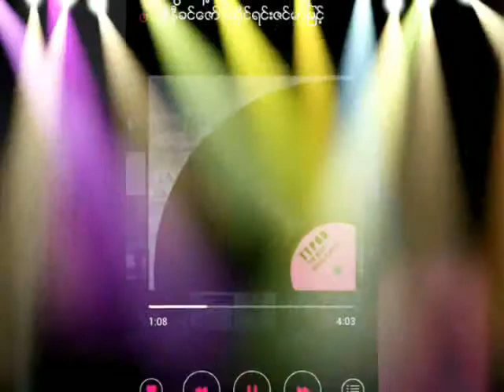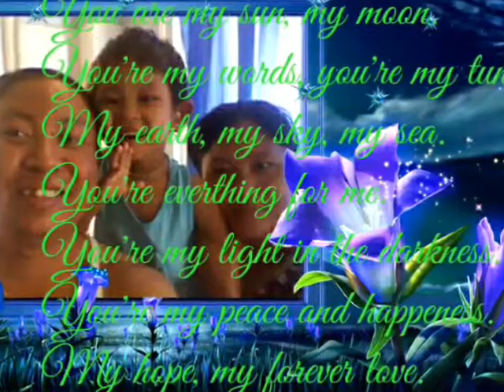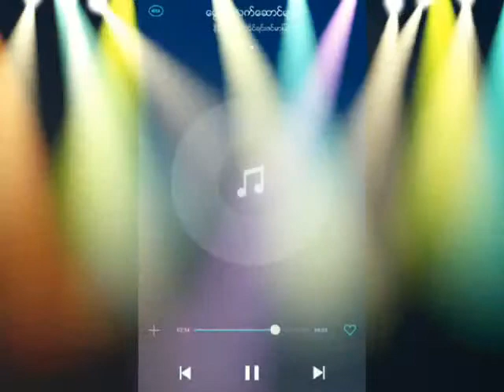!!!нαρρу вιятн∂αу!!! ♡$ώęêţĤēãяţ♡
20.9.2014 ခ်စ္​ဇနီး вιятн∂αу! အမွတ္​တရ